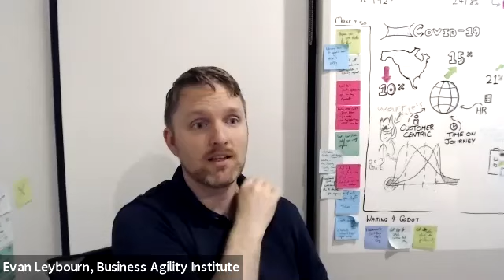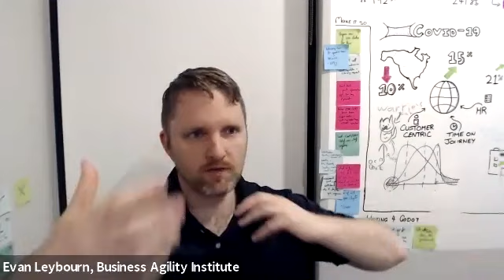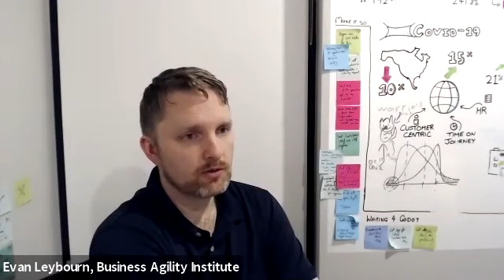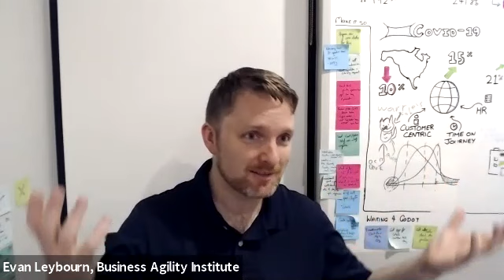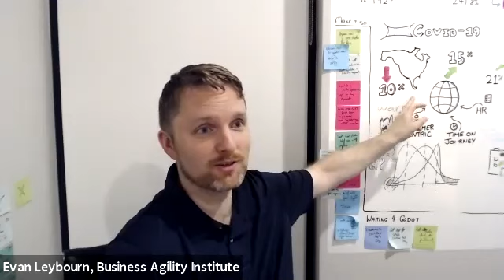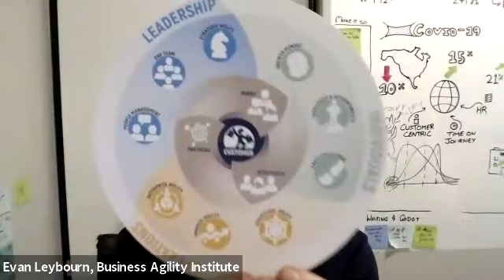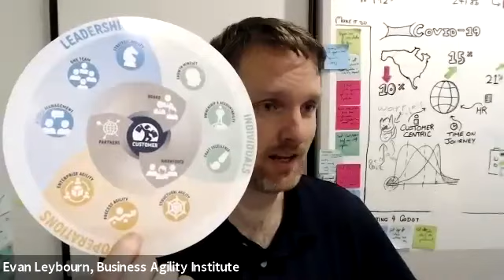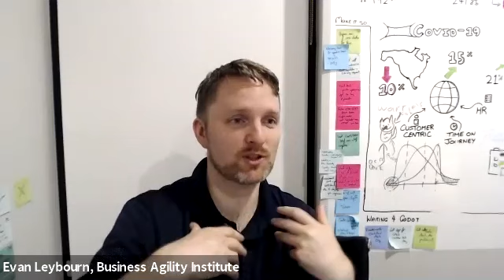Agile Career Bootcamp 2021: Business Agility Institute Knowledge Booth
Agile Career Bootcamp held on 6th and 7th Feb 2021 is part of Agility Today Fest2021. Agile Career Bootcamp offers all resources in taking career to next step.
Certification and Knowledge bodies were invited so that participants can directly ask them which of their certificate is best depending on their needs.